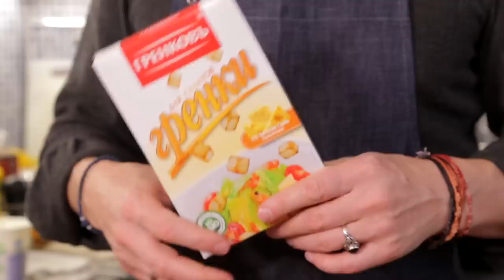Крабовый салат без крабовых палочек. Новый год. Советская кухня.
Вы обычно как делаете крабовый салат?
Я вот решил его сделать с учётом наших сегодняшних возможностей. Он почти такой же как и раньше, кукуруза, майонез и так далее, но совсем по-другому.